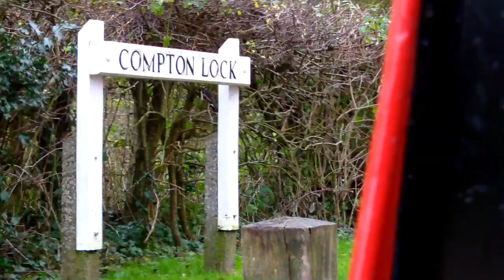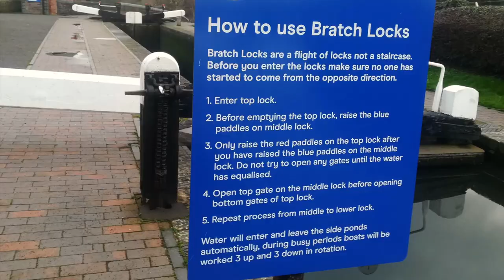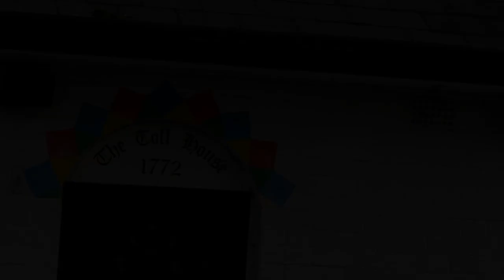Episode 41 Chasing Swan Tails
In December 2020 Tales From The Swan’s Neck left Market Drayton behind. From Autherley Junction Andrew took Narrowboat Reverie the 25 miles and 29 locks on the Staffordshire and Worcestershire Canal to Stourport-on-Severn. The scenery was often beautiful and enhanced by the crisp December sunshine, and the industrial heritage was intriguing. But, who won the race of the swans?
I am extremely grateful to Peter Shearn from The Shadow Factory for playing the Talking Heads cover Once In a Lifetime at the beginning of the episode.